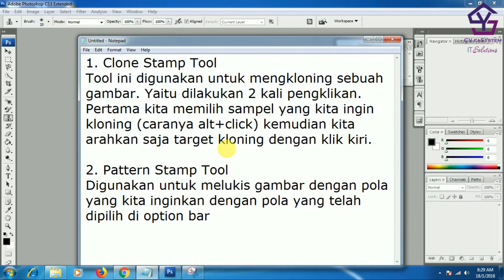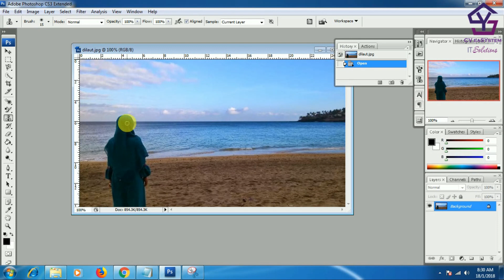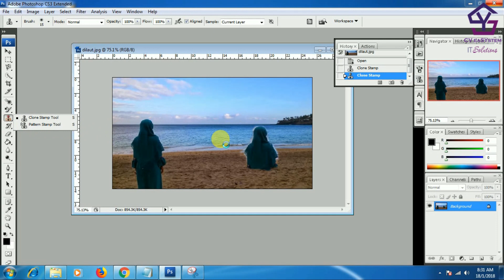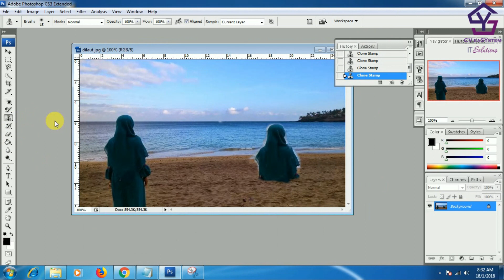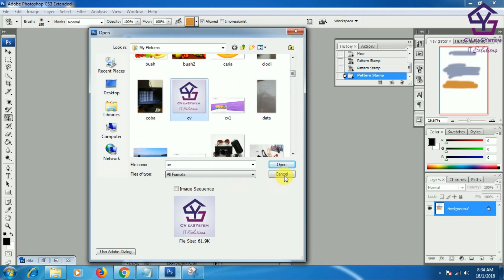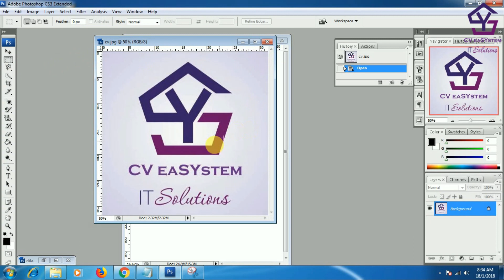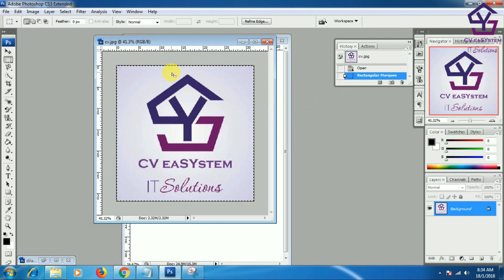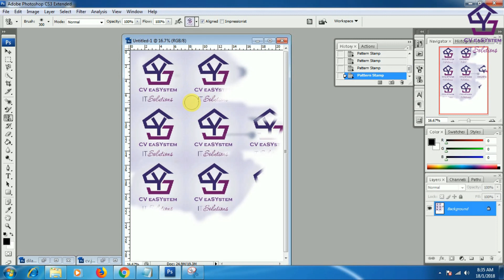Fungsi Clone Stamp Tool & Pattern Stamp Tool Adobe Photoshop - Pertemuan14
1. Gratis

2. Selalu Update

3. Membantu kami dalam membangun kanal / chanel

4. Semakin banyak langganan = Semakin banyak tutorial

5. Yuk langganan kanal kami

Link Kami